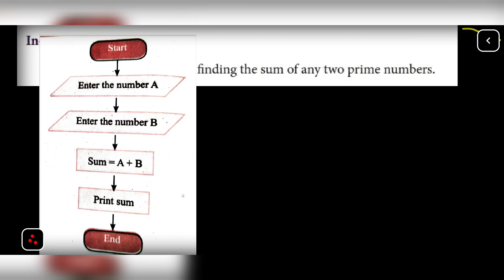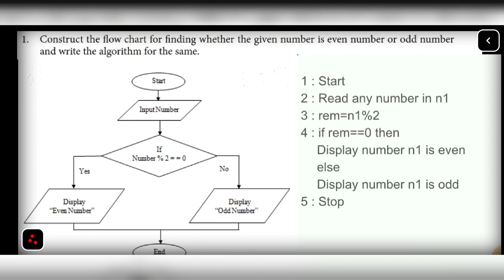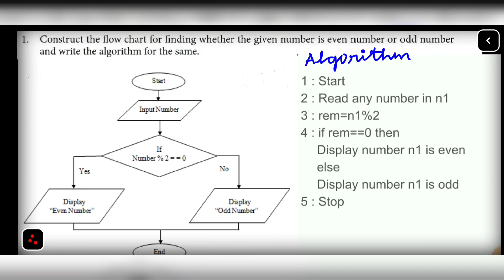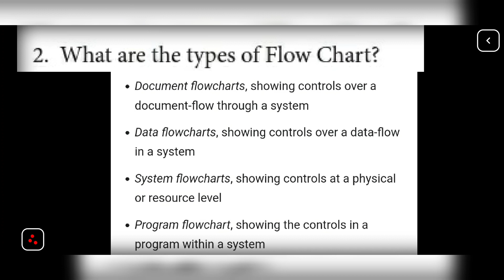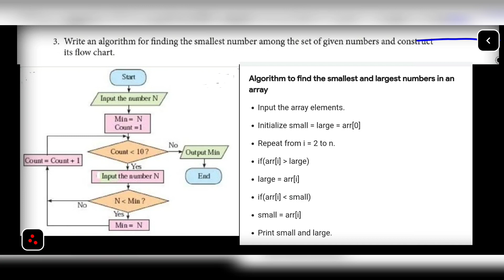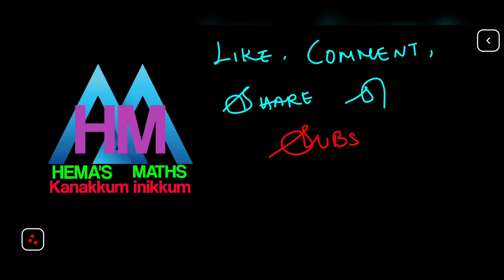8th maths refresher course chapter 16 flow chart answer key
Tn samacheer class  8th maths refresher course module 2021 22 chapter 16 scheduling and flow chart answer key. @HEMASMATHS